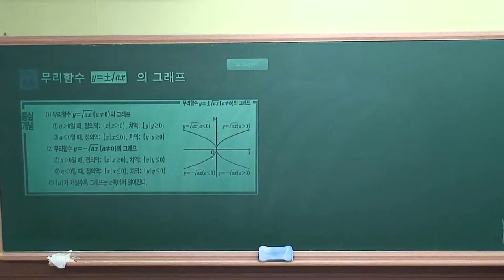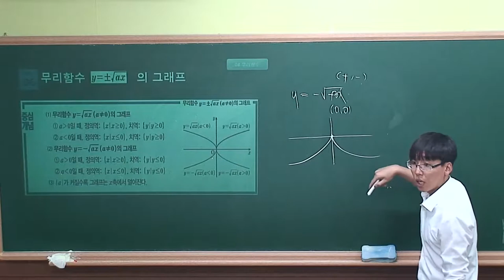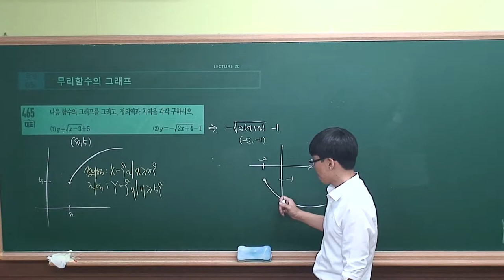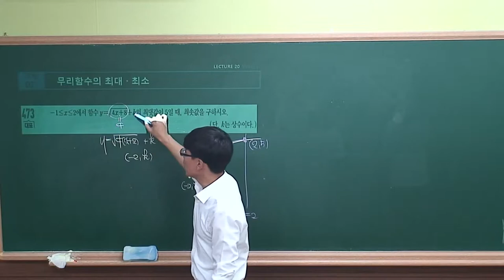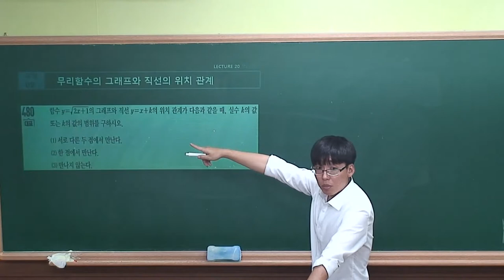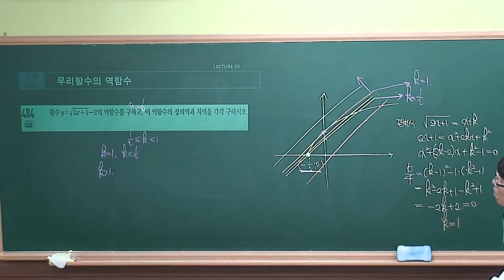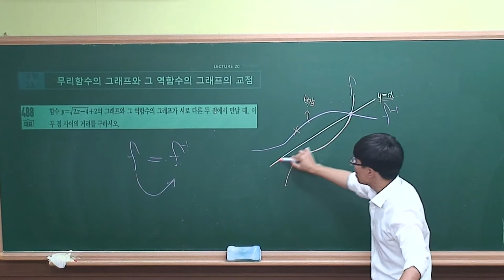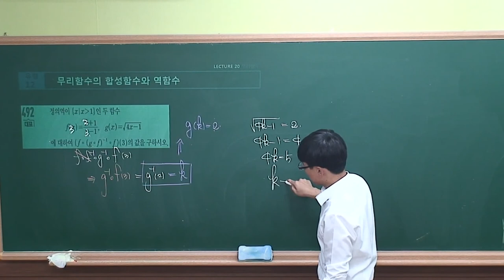[수학(하) 수학중심]Ⅱ-08.(20)무리함수